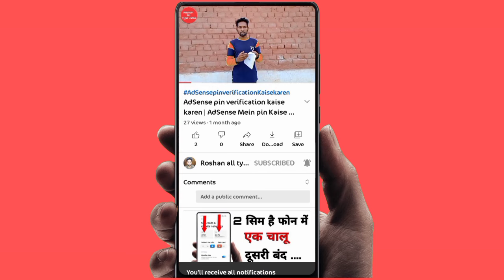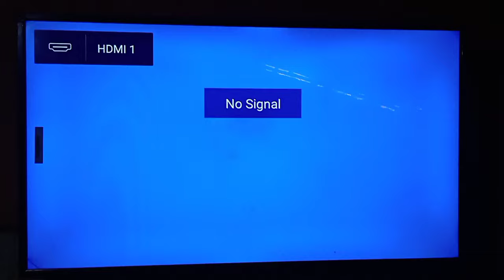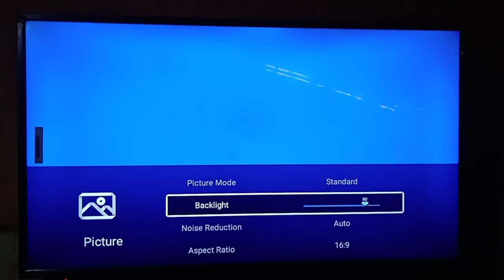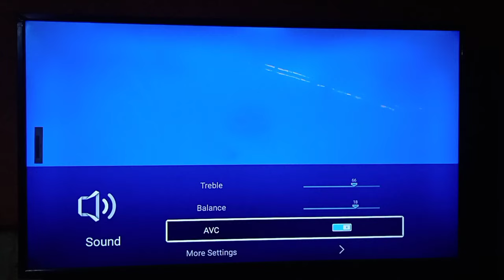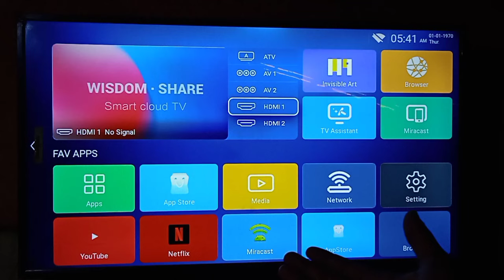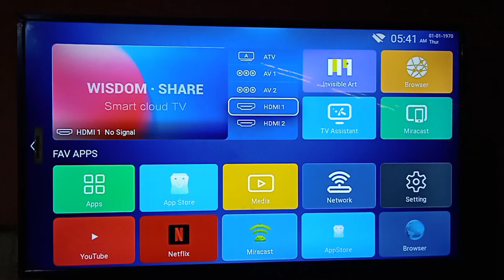LED TV mein colour setting kaise karen , Smart LED TV me Brightness Kaise badhaen